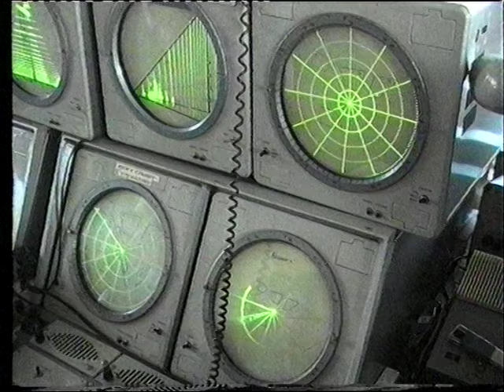Мои небесные дороги - Дмитрий Басов //My sky roads- Dmitry Basov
О прекрасном человеке из поколения детей войны, военном летчике 1-го класса, генерал-майоре авиации. Катапультировался, вернулся в строй и еще долгие годы ставил на крыло других.
О настоящем летчике!